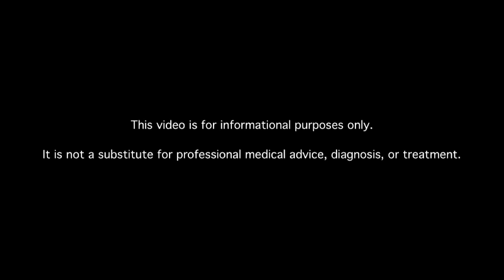Why Do Diabetics Have Congestive Heart Failure?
Learn about diabetes congestive heart failure. MDs answer your diabetes questions.